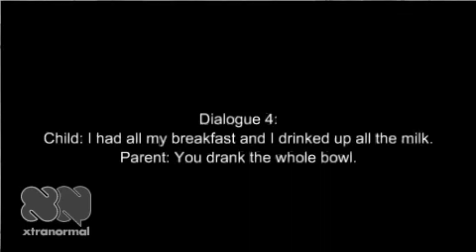recasts.mp4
Examples of recasts from
-- Saxton, M. (2010). Child Language Acquisition and Development. UK: Sage Publishing.